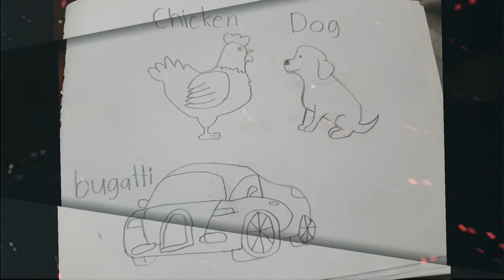My Sketch || Practice makes perfect daw kaya practice more 😁